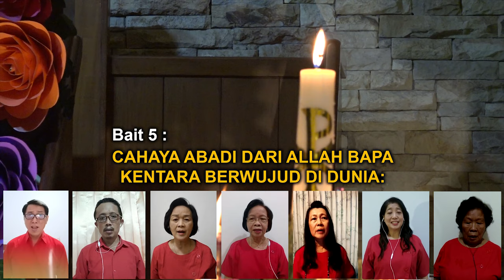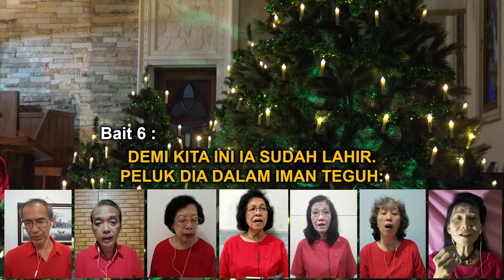KJ 109 - Hai Mari Berhimpun | Adeste fideles/O Come All Ye Faithful | Ps. Nafiri Christi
KJ. 109 - Hai Mari Berhimpun

Syair: Adeste fideles/O Come All Ye Faithful, John Francis Wade, 1751,
Terjemahan: Yamuger/Pan. Lit. K. A. J., 1980,